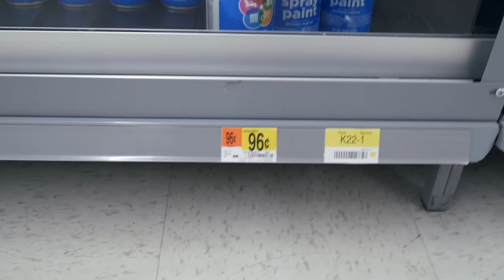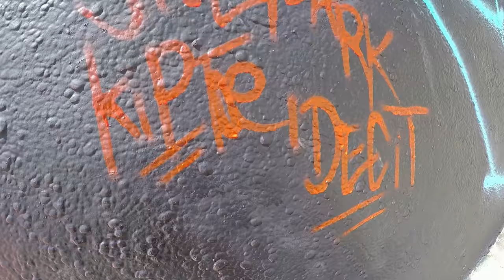Painting THE MOST Famous WALL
One of my dreams, painting on the probably most famous legal graffiti wall in the world is reality. In this video I paint on Venice Beach in Los Angeles California. How to graffiti over there? Just come and paint!

My Art supplies:
1. Markers
2. Markers
Painting Mask

My Tech gear:
POV Camera

SEND ME SOMETHING:

Martin Hirner
P.O.BOX 12
85003, Bratislava 53